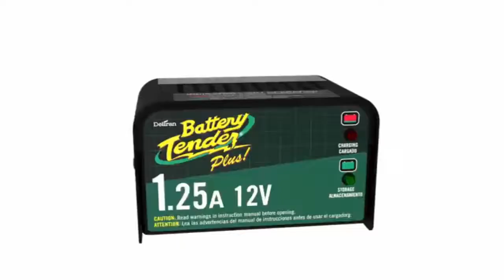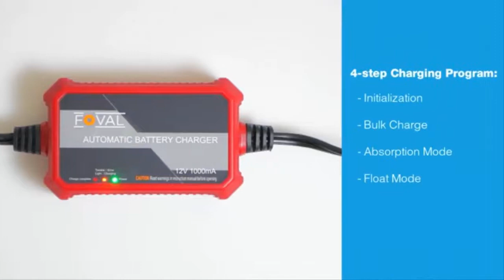Top 5 Best Battery Chargers 2019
Best Battery Chargers List:

5. BLACK+DECKER BM3B 6V and 12V Automatic Battery Charger

4. Battery Tender Plus 021-0128, 1.25 Amp Battery Charger

3. Battery Tender 021-0123 Battery Tender Junior 12V, 0.75A Battery Charger

2. Foval Automatic Trickle Battery Charger 12V 1000mA Smart Battery Charger

1. BMK 12V 5A Smart Battery Charger Portable Battery Maintainer